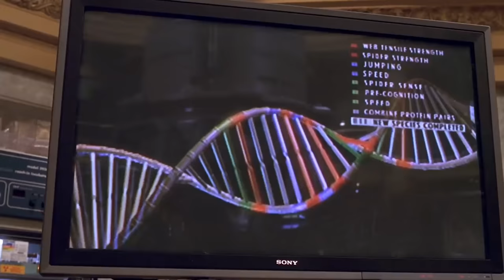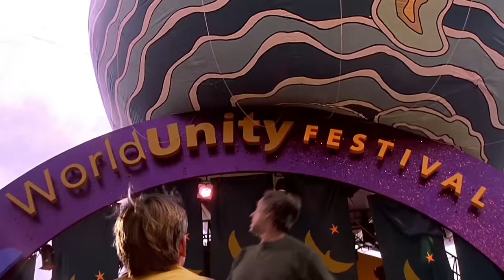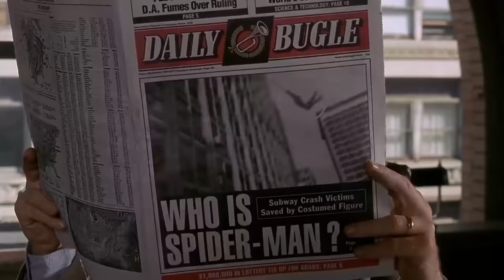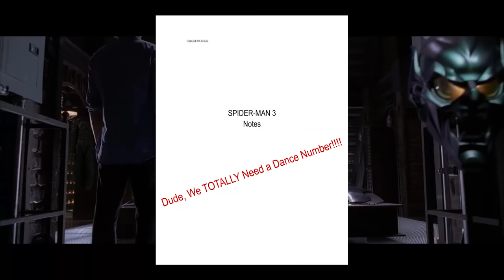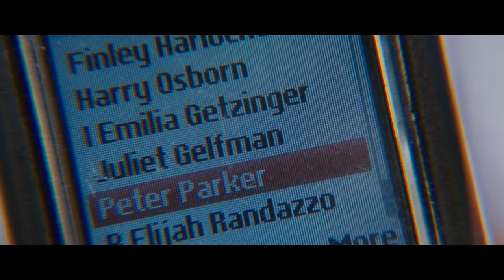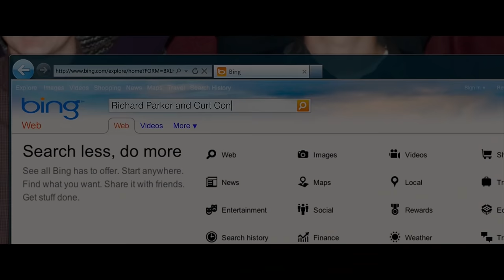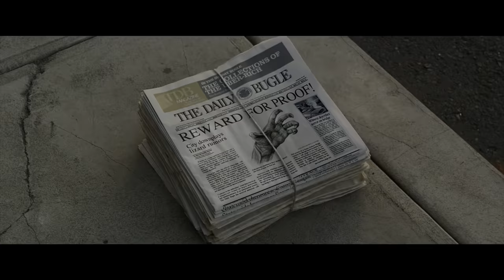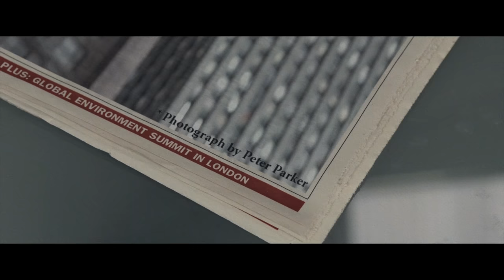All the Spider-Man Movies - Nostalgia Critic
Everyone remembers the Tobey Maguire and Andrew Garfield movies (for better or worse).  What does the Nostalgia Critic think of the web slinging franchise?  Time to enjoy all the Spider-Man reviews in one video!

The fictional character Spider-Man, a comic book superhero created by Stan Lee and Steve Ditko and featured in Marvel Comics publications, has appeared as a main character in multiple theatrical and made-for-television films.

0:00 Spider-Man
37:06 Spider-Man 2
1:02:51 Spider-Man 3
1:32:59 The Amazing Spider-Man
1:56:24 The Amazing Spider-Man 2